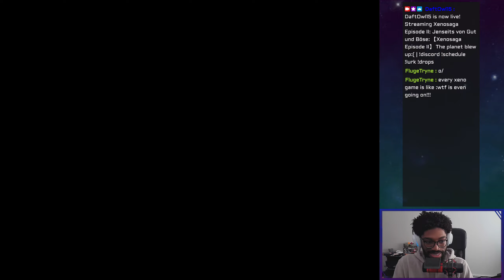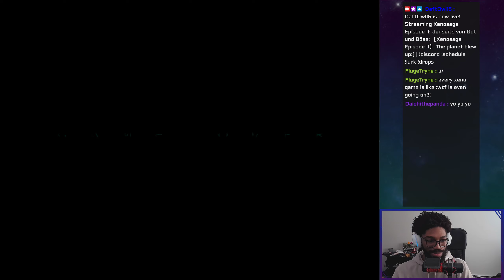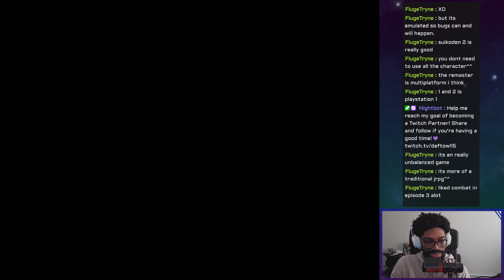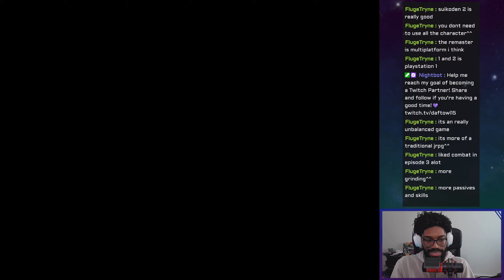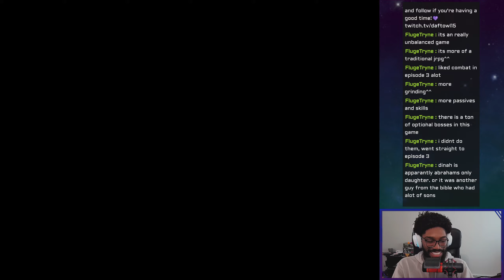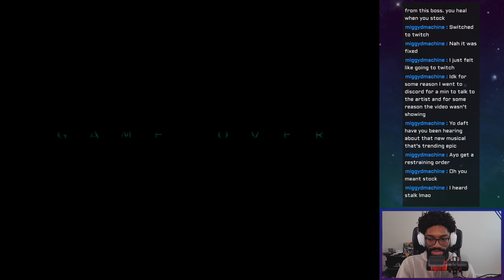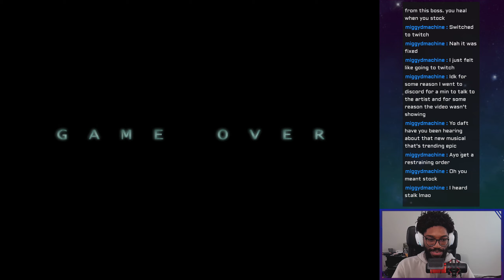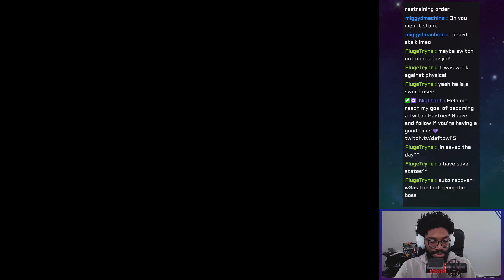【Xenosaga Episode II Part 9: Into the Omega System!】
This is part 9 of my playthrough of Xenosaga Episode II! I'm playing this over on Twitch and I'll be uploading the VODs to YouTube as they expire over on Twitch. Enjoy!

Stream Schedule:
Monday - Friday
6:00 - 8:00 PM EST